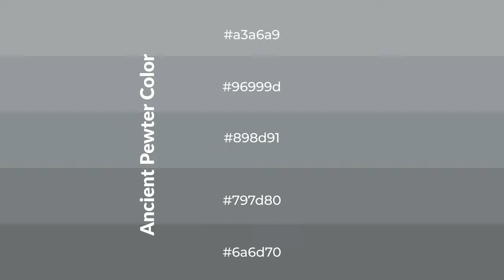Shades & Tints of Ancient Pewter color 898d91 A Warm Grey color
Shades of Ancient Pewter color 898d91 Warm Shades of Ancient Pewter color with Grey hue for your project!

Shades
Hex 797d80

Tints
Hex 96999d